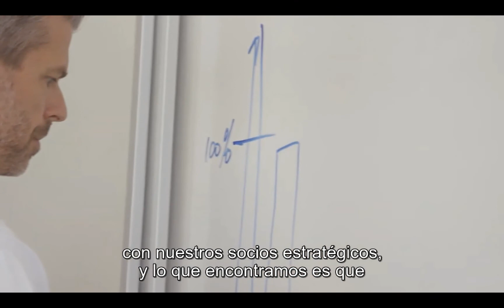Teoria Sirtuina del Envejecimiento - Protandim NAD (Subtitulado)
Breve y clara explicación por el Dr. Brian Dixon, Ph. D. | VicePresidente Senior de Investigación y Desarrollo de LifeVantage.

Contacta a la persona que te compartió este video.

➡ Descarga el ebook: “5 Maneras Infalibles de Inspirar Confianza como Líder”

Equipo de Distribuidores Independiente de LifeVantage (Independent Distributors) .